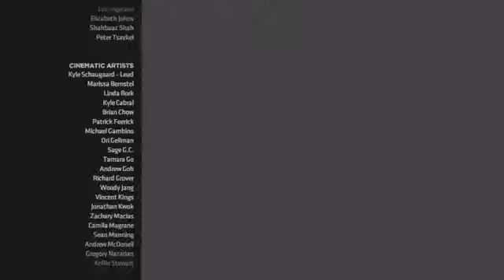Matt Plays | Batman: The Enemy Within - Part 2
Welcome and we are the MOB. Hope you all enjoy todays Content! I have done most of the episodes by myself but here are the ones I recorded for u enjoy. -Matt